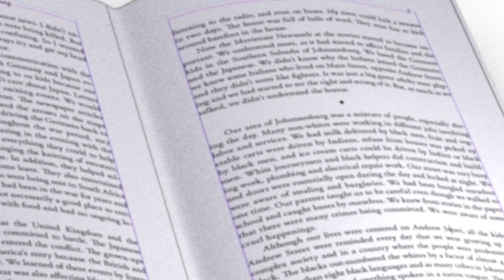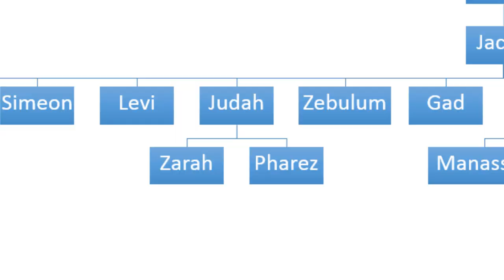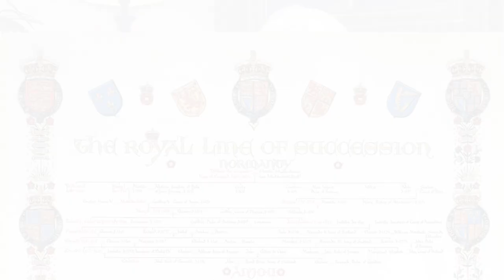Zarah of the Red Thread